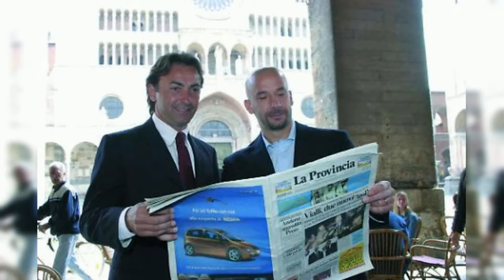TRAGEDIA NEL MONDO DEL CALCIO: ADDIO A GIANFRANCO VIALLI, IMPRENDITORE E PADRE ESEMPLARE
La scomparsa di Gianfranco Vialli, padre dell'ex calciatore e allenatore Gianluca Vialli, ha suscitato grande commozione nel mondo dello sport. Gianfranco Vialli, figura riservata ma molto amata e rispettata, era un imprenditore di successo e un punto di riferimento per la sua famiglia, accompagnando e sostenendo il figlio durante la sua carriera e nei momenti difficili.

La notizia della morte di Gianfranco Vialli ha scatenato numerosi messaggi di affetto e vicinanza a Gianluca Vialli, che è stimato per il suo impegno come dirigente e assistente della Nazionale italiana. La vicinanza del mondo del calcio, con messaggi provenienti da club e colleghi, testimonia quanto Gianluca sia apprezzato non solo per le sue doti sportive, ma anche per la sua umanità.

La perdita di Gianfranco arriva in un momento delicato per la famiglia Vialli, già provata dalla malattia di Gianluca. In questo difficile momento, Gianluca e la sua famiglia possono contare sull'affetto dei tifosi e sull'abbraccio virtuale del mondo del calcio.

Nei prossimi giorni si terranno i funerali di Gianfranco Vialli, e si prevede una grande partecipazione di persone vicine alla famiglia e di appassionati di calcio che vorranno rendere omaggio a una figura simbolo di forza e discrezione. La città di Cremona, profondamente legata alla famiglia Vialli, parteciperà con rispetto e affetto a questa triste occasione.